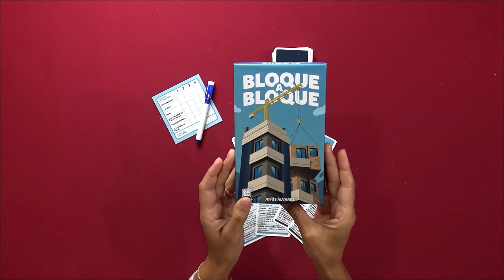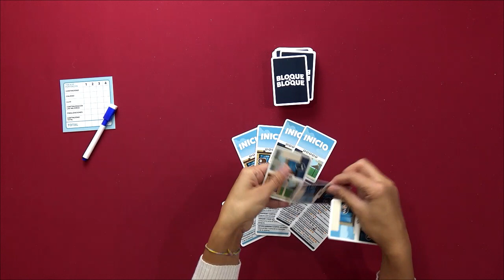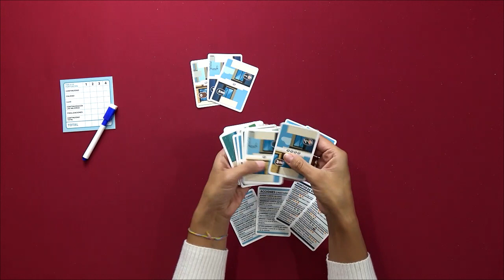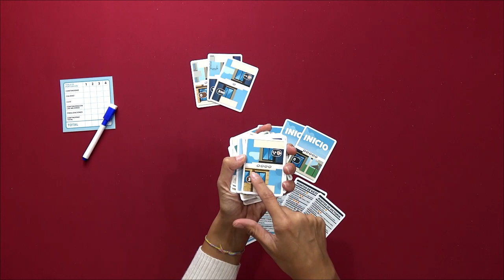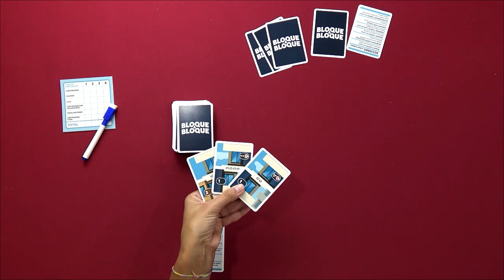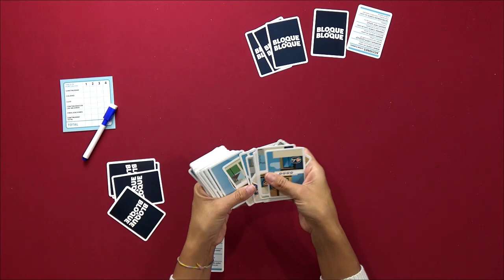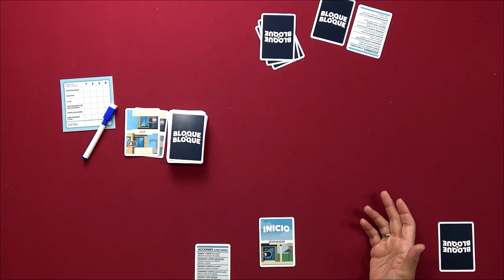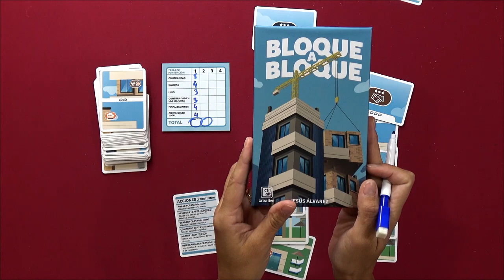BLOQUE A BLOQUE (Ctrlaltcreative) Opinión y ¿Cómo se juega?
Bloque a Bloque es un juego de cartas en el que tendrás que diseñar, construir y vender los edificios de mayor calidad. Competirás contra los demás jugadores construyendo edificios planta a planta con un divertido y sencillo sistema de torres de cartas. ¿Serás el mejor promotor?

—ENLACES—

El juego en la  BGG:  no disponible